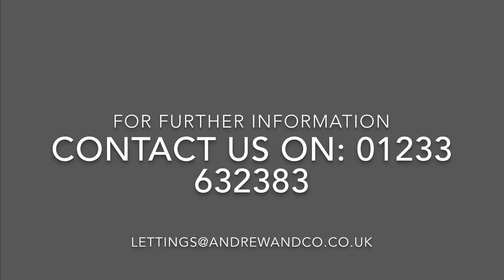Apsley House, Ashford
To let - ground floor two bedroom apartment accessed from the communal entrance with allocated parking and period features.